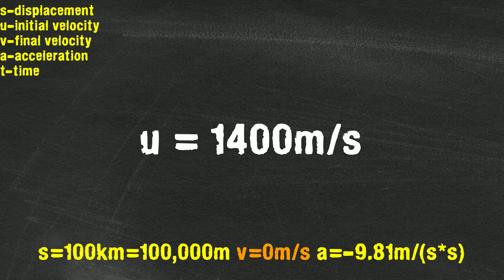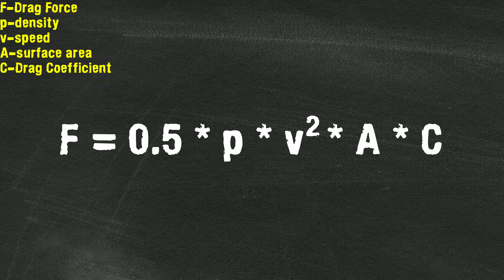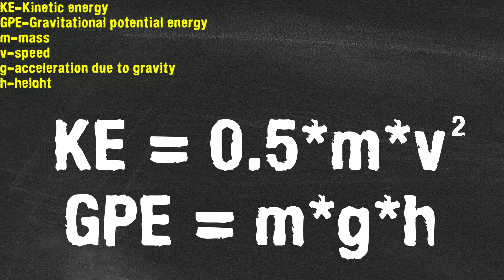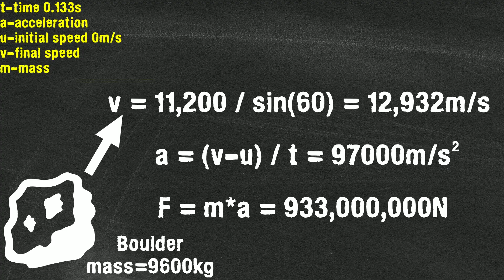How Did Hulk Throw a Boulder Into Space?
In the first episode of She-Hulk, we see Bruce Banner throwing a boulder into space.

But how far away is space? How fast would the boulder have to go? And just how much force would it take to throw the boulder that far?

Let's answer those questions, plus a few more along the way!

About MT13:
Hello there, I'm Michael/MT13 and this is my channel of nerdy madness. TV, movies, even a bit of video games, whatever I feel like talking about really; a mixture of scientific analysis and opinion.